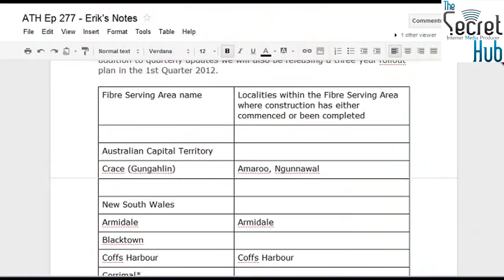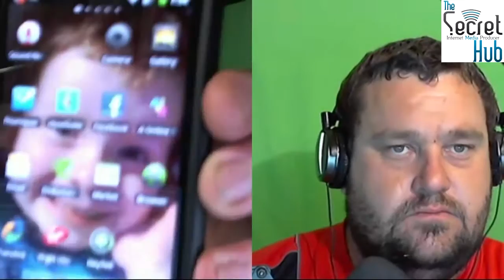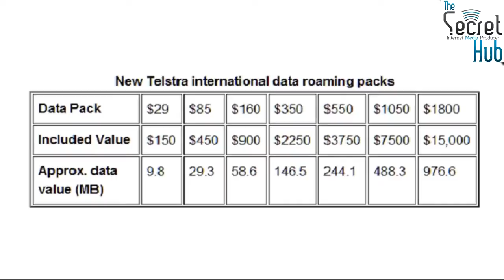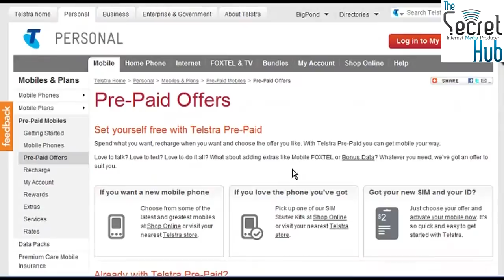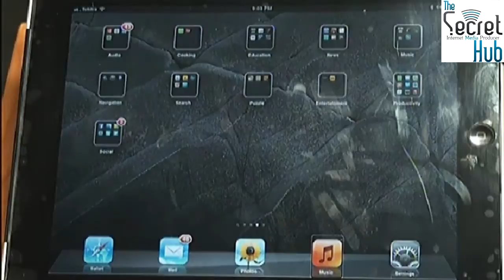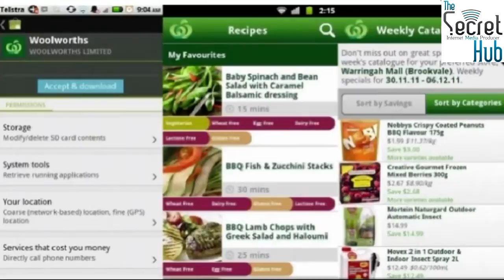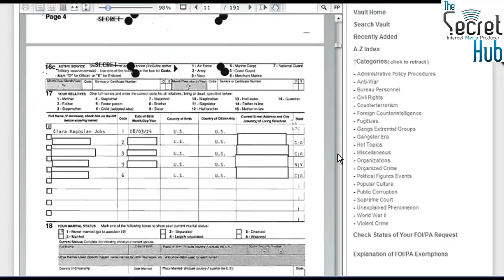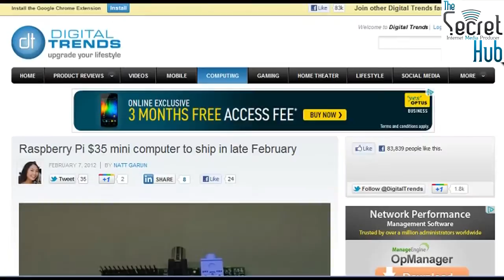Aussie Tech Heads - Episode 277 - 16/02/2012